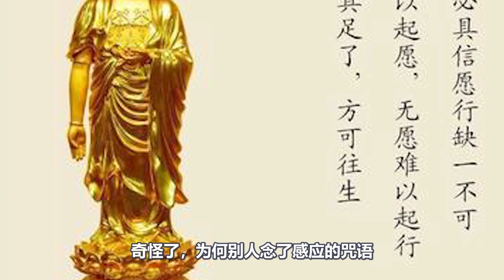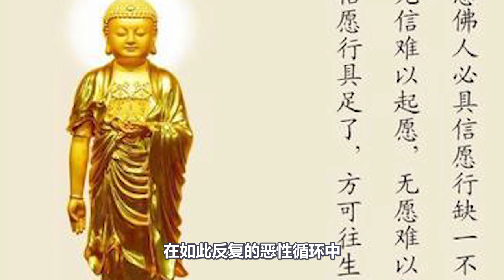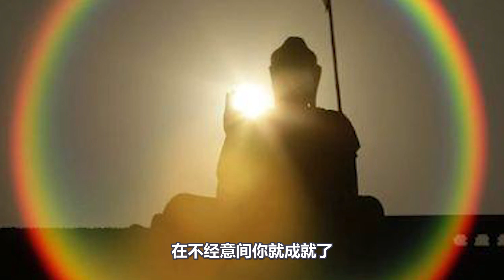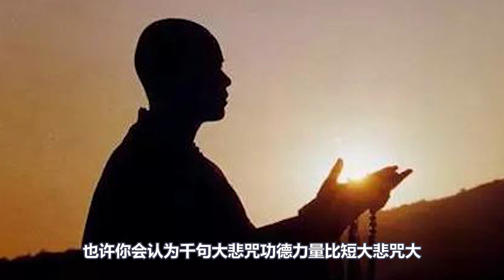怎樣念咒才能快速成就？一條咒語，助您達成今生成就！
末法時代，要論快速成就且最適合大眾修行的法門，莫過於佛號和咒語了。當然如果你根器好，亦可以禪密雙修，即在念咒過程保持覺知，覺知力足夠強大就能開悟，念佛如是。